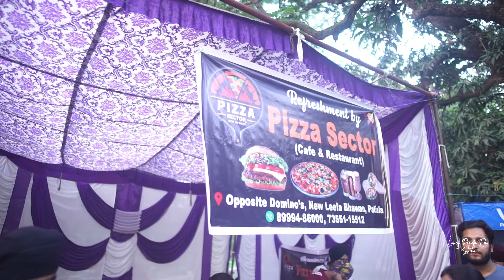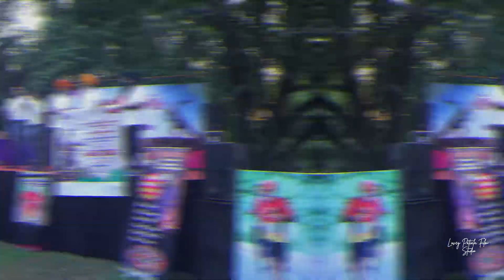Promo run patiala from born runners patiala , by super sikh runners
BORN RUNNERS PATIALA
LOVEY PATIALA FILMS